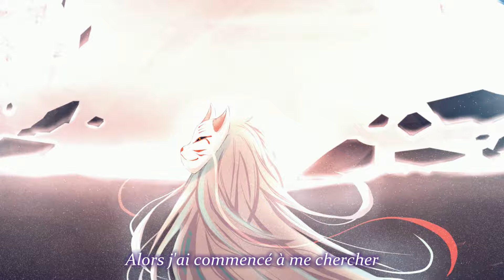☯ Touhou FR | Crescent Moon – FELT | VOSTFR ☯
"Crescent Moon" sous-titré en français !

★ Titre : Croissant de lune (Crescent Moon)
★ Album : Rebirth Story III
★ Cercle : FELT

★ Titre original : The Lost Emotion ( 亡失のエモーション )
★ Source : Touhou 13.5 | 東方心綺楼　～ Hopeless Masquerade

♪ Chant :舞花 (Maika)
♪ Paroles : 美歌 (Mika)
♪ Arrangement : NAGI☆
♪ Compositeur original : ZUN

✧ Événement : Reitaisai 13
✧ Date de sorti : 8 mai 2016

✿ Personnage : Hata no Kokoro

↓ Rien ne m'appartient (hormis la traduction et les sous-titres) ↓
↓私は何も所有していない！↓

☯ Rien ne m'appartient dans la vidéo, comprenant l'audio et l'image.
Les crédits vont à leurs auteurs respectifs. Cette vidéo est seulement une création de fan, elle ne sera donc pas utilisée à des fins commerciales ou bien au partage illégal.